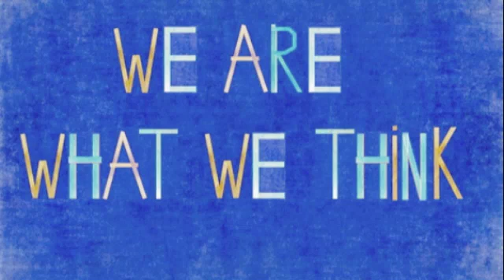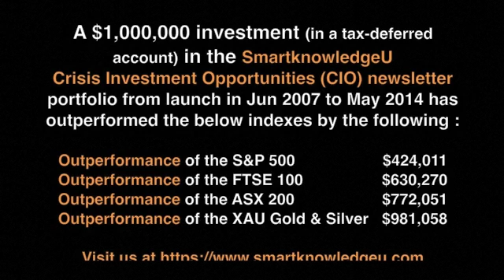The Answer: How Can $50,000 + $50,000 = $62,090?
Part 3 of our series about Global Wealth Inequality where we answer the question how can $50,000 + $50,000 = $62,090